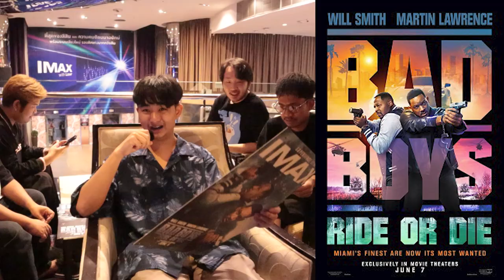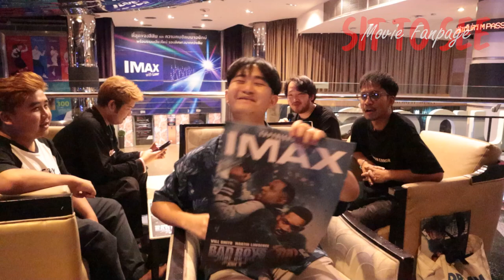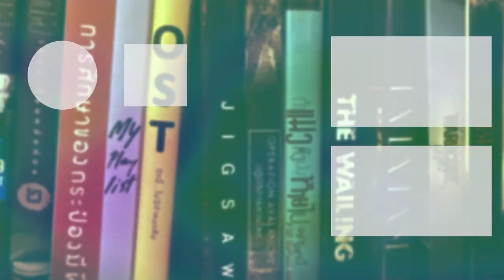Bad Boys: Ride or Die คู่หูขวางนรกลุยต่อให้โลกจำ | รีวิวสั้นๆ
พรี่เต้ Block Office - หนังหลังเลิกงาน

พรี่มิน  เสพติดดูหนัง